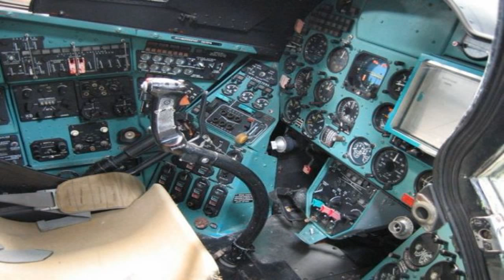The Mi 24 Hind Helicopter HD 2015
The Mi 24 Hind Helicopter HD 2015 Stealth Aircraft, Air Defense, Military news, Tanks, Helicopters, World Best, Nuclear Missiles, Videos Populaires Stealth Aircraft, Air Defense, Military new.

Russian Mi 24 Hind helicopters filmed invading Ukrainian airspace over Crimea Some 10 Russian Mi-24 Hind helicopters were allegedly filmed entering Ukrainian.

The Mi-24 Hind Helicopter Hind : Documentary on the Russian Hind Military Monster Helicopter Mi-24 Hind R/C Mi-24 Hind Helicopter Turbine Powered SICK!! Mi.

I finally had my camera nearby when some helicopters flew over. I was only able to catch one of them though. Me and Ann were at her grandma's house in Kerch .